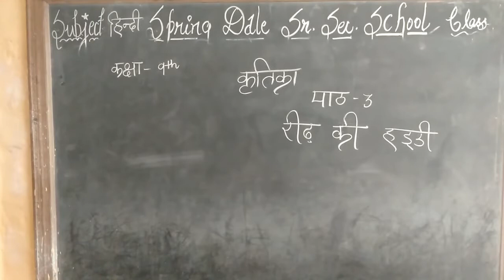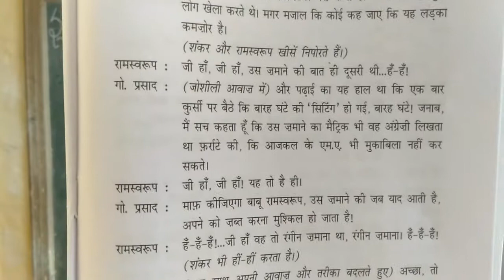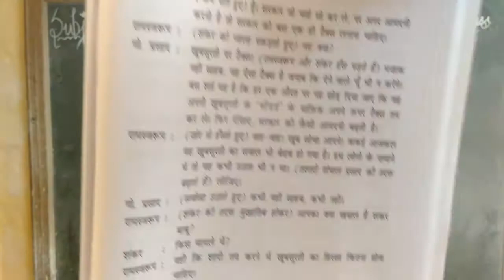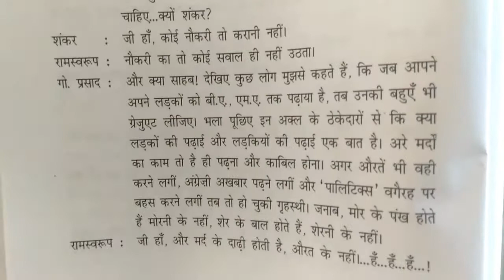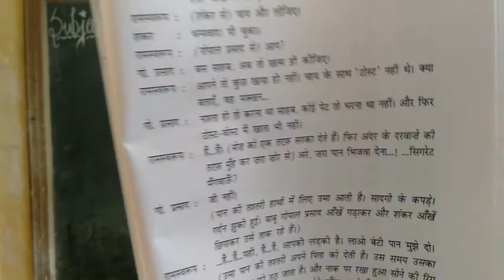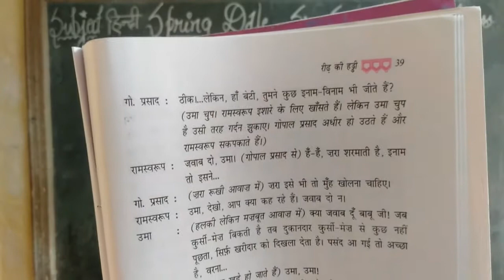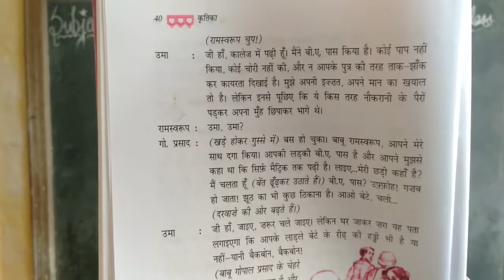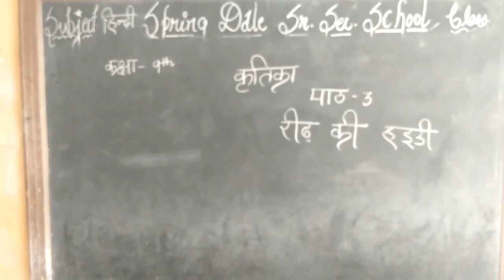class 9 hindi ch 3 reed ki haddi part 2